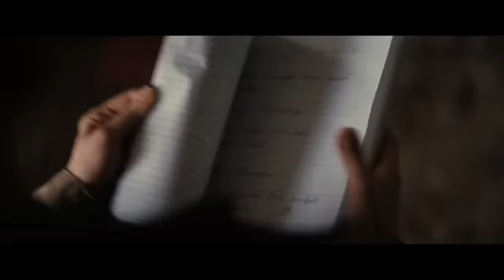Interstellar - Make Him Stay Murph Scene 1080p HD